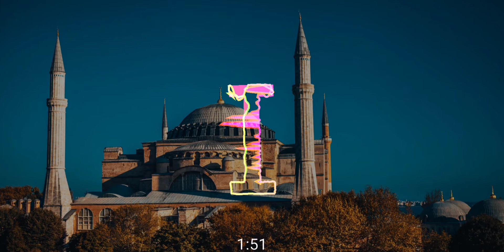Islamic Background Music No Copyright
Download free and safe (No Copyright Islamic Music).

Islamic Music
Islamic Background
Islamic background music
Islamic music
Islamic music background
music tube